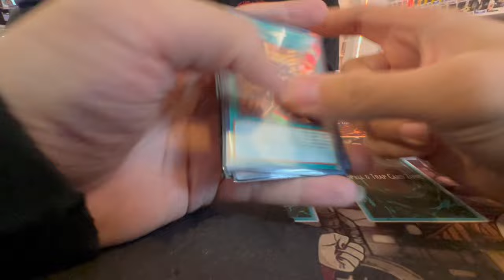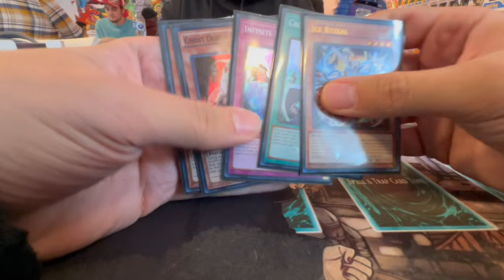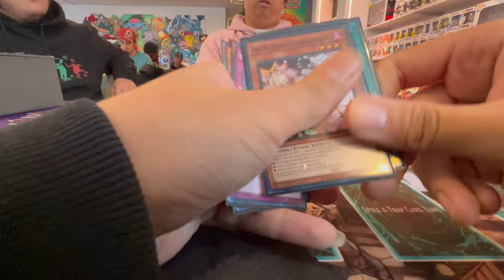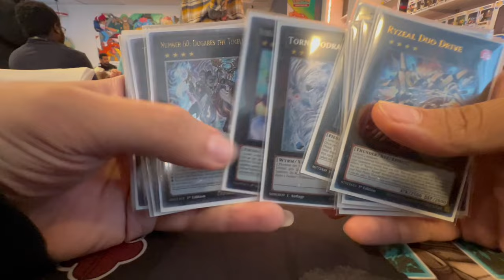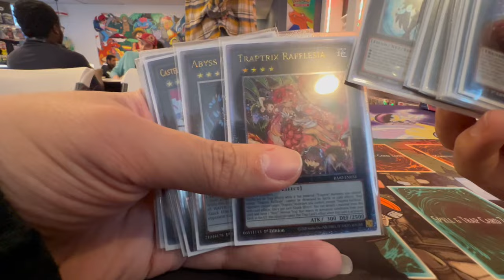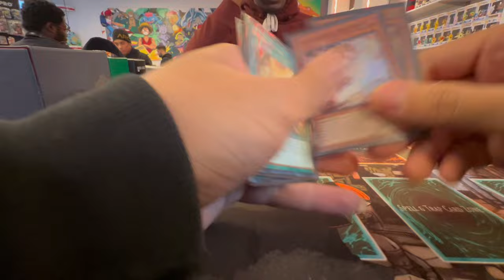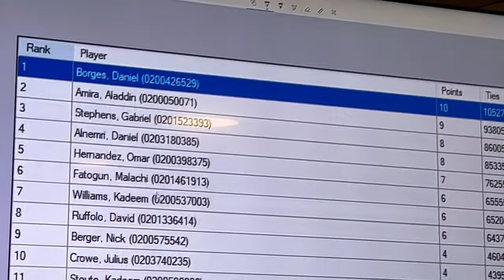DOMINATING with the NEW BEST DECK! | Yu-Gi-Oh! Locals Vlog #38